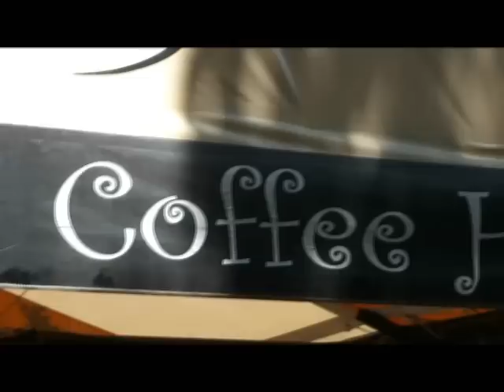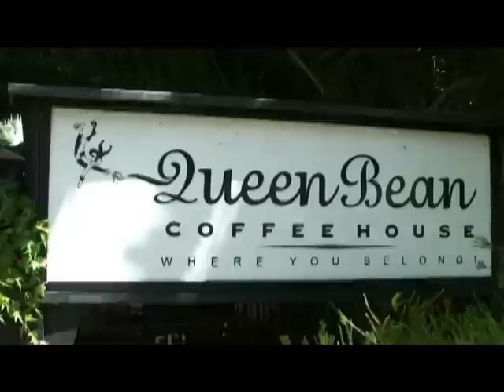Gold Life featured interview performing 05-13-12